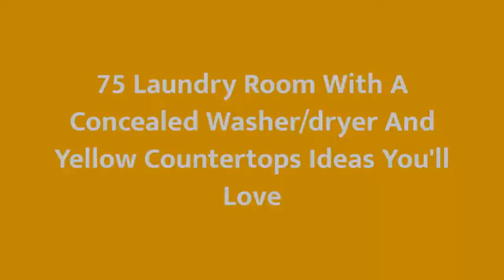75 Laundry Room With A Concealed Washer/dryer And Yellow Countertops Design Ideas You'll Love ☆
0:00:00 - Intro
0:00:12 - Laundry Room With A Concealed Washer/dryer And Yellow Countertops Design Ideas You'll Love: Inspirations 1 to 25
0:00:59 - Laundry Room With A Concealed Washer/dryer And Yellow Countertops Design Ideas You'll Love: Inspirations 26 to 50
0:01:59 - Laundry Room With A Concealed Washer/dryer And Yellow Countertops Design Ideas You'll Love: Inspirations 51 to 75